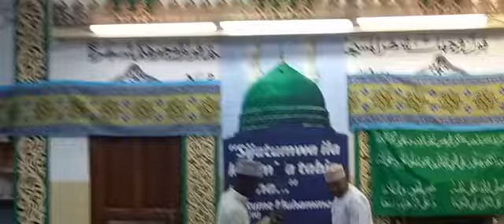MAULID MASJID SWAFAA LAMU 1444/2022